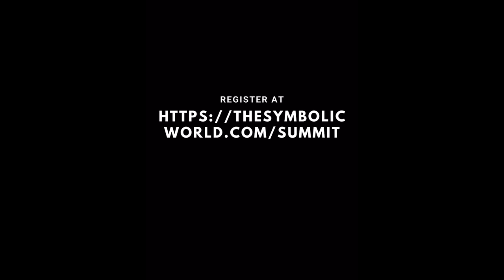Behind the Big Screen - with Storyboard Artist Kendelle Hoyer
Kendelle Hoyer is passionate about storytelling and art, which has been a life-long pursuit since childhood when she decided she wanted to work in animation. Since then, Kendelle has developed her craft of bringing fantastical stories to life. She has been privileged to work on feature films at major animation studios since 2008, and is currently working in Los Angeles as storyboard artist.

In this video we discuss her work as an artist to put together movies for the big screen. We also discuss what makes a story precious, and how to approach creative storytelling.

Timestamps:
0:00 - Preview
0:50 - Intro music
1:14 - Introduction
2:01 - Being a storyboard artist
3:17 - What's the difference between head-of-story and the director?
4:43 - How symbolic thinking helps
5:12 - Story reels
7:05 - Planning
9:45 - A bad story
12:39 - Working on a project
14:35 - The early Pixar and Disney movies
16:31 - Protecting the creative environment
20:02 - The next wave of storytelling
22:20 - Finding the right character
22:57 - Story problem solving
25:54 - What did you study?
26:36 - Storytellers are important
27:44 - Stop complaining and start creating
29:39 - How has symbolic thinking influenced your work?
33:33 - Putting the story first
37:50 - The flow and dialogos
44:38 - The early Disney films
46:17 - AI
49:48 - AI images